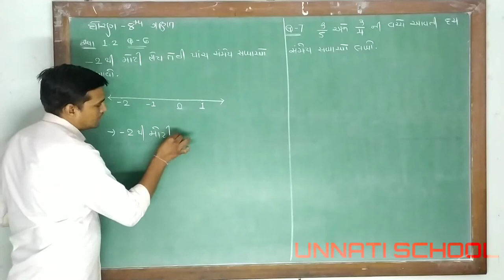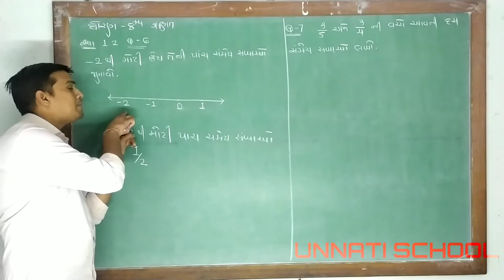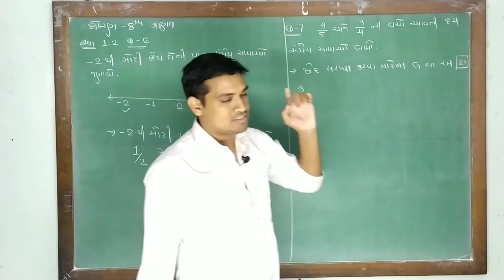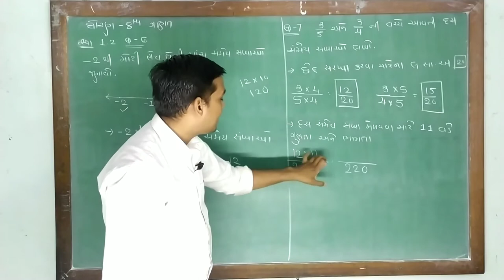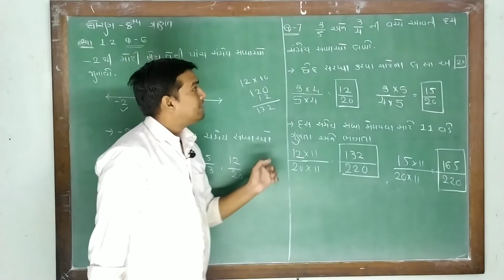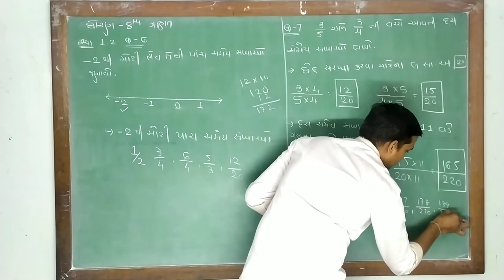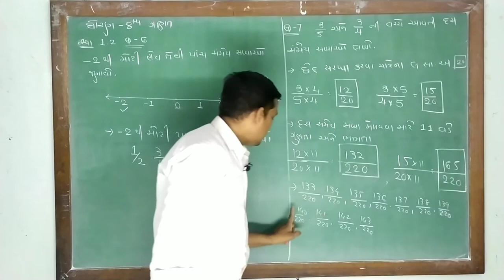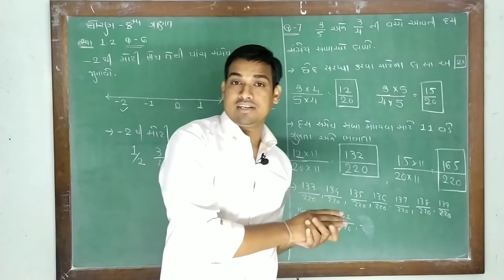| NCERT| STD-8 MATHS |UNIT-1 SWA-1.2 (Q 6,7) | UNNATI SCHOOL |